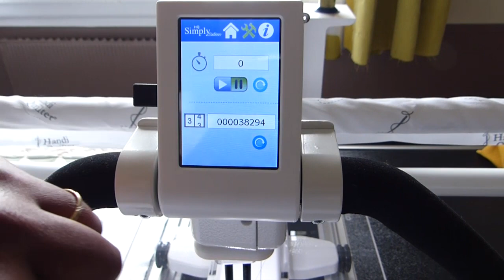Studio Vlog 4, je quilte à la longarm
Je suis Marielle, je vis dans la belle Bretagne. je suis artiste textile et je tente de faire un virage professionnel dans l'artisanat. Suivez mes aventures, mes réussites, mes échecs, mes coups de gueules...

Aujourd'hui, on se retrouve pour quilter à la longarm une couverture. J'écoute en début de vidéo un podcast qui s'appelle Voies, Artisans d'avenir, c'est une mine d'or pour les artisans.
Bon visionnage et des poks (bisous) comme on dit en Bretagne